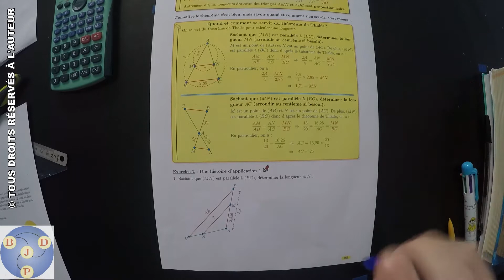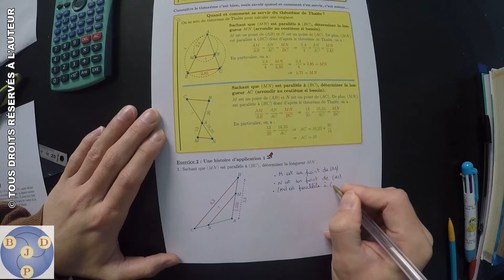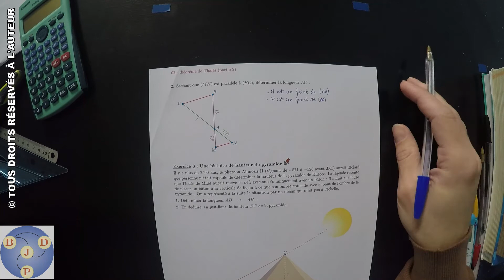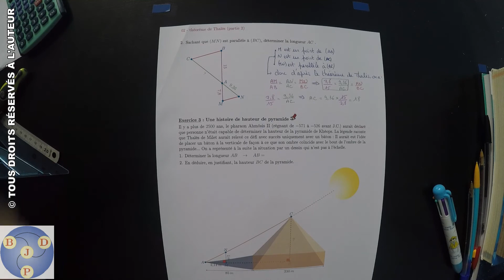3ème : 02x02 - Une histoire d'application 1